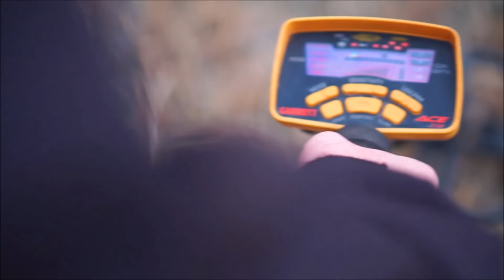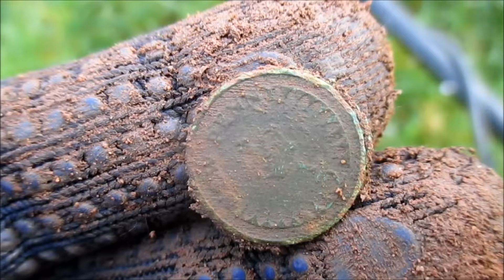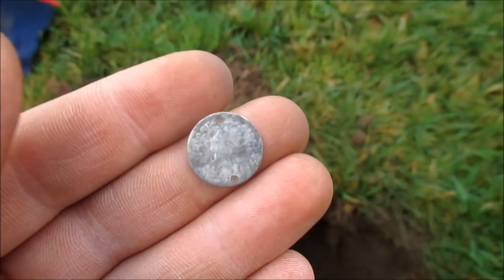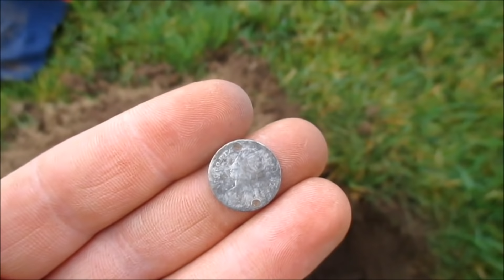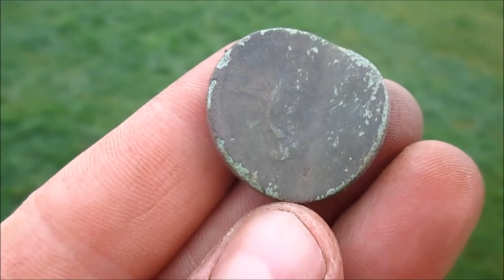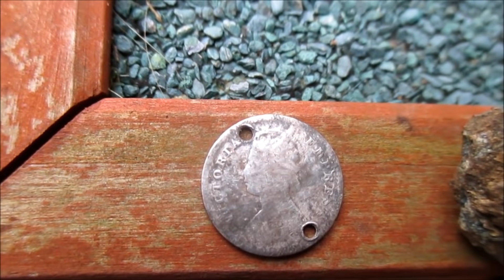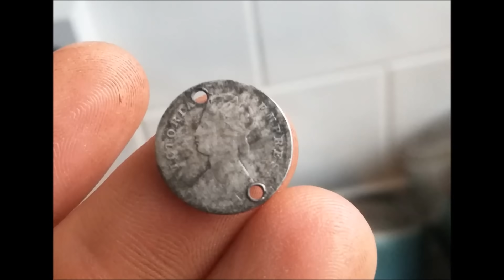Wykopki. Marzenia się Spełniają #57 Metal Detecting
znalazłem w końcu srebrną Victorię